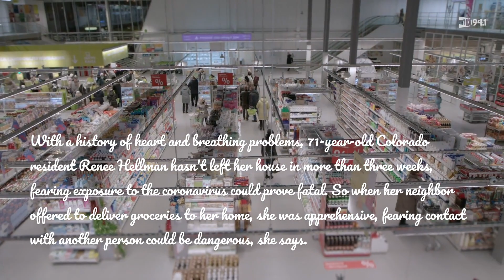Dog Delivers Groceries To Elderly Neighbor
A woman with health issues gets a pleasant surprise when the groceries that she needs shows up at her door with her neighbor's dog!